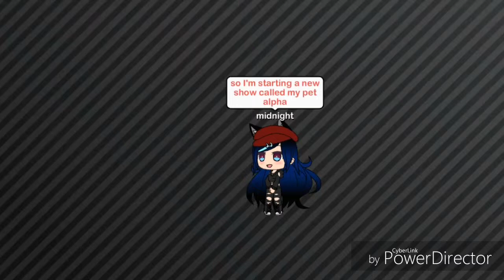My pet alpha episode 1